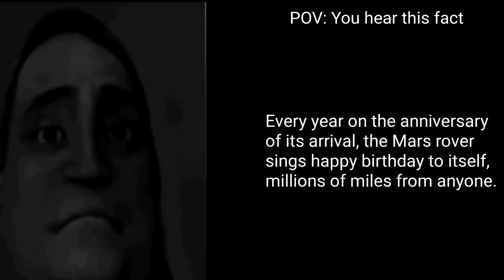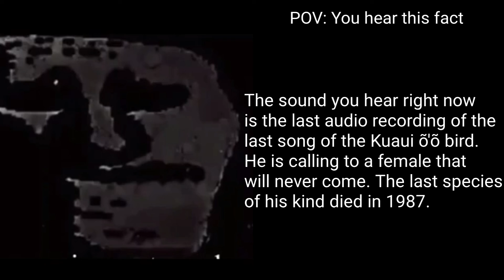Mr Incredible becomes sad (You hear this fact)